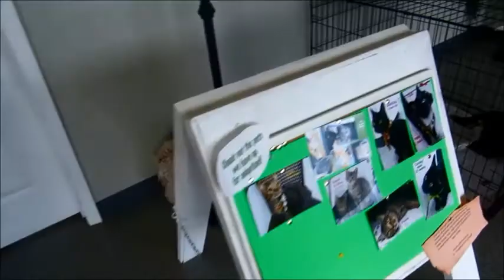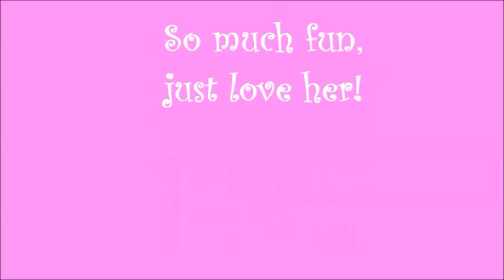Poodles 2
This is Poodles, sorry not a very original name but I did not name her!!!  Poodles is a small white Poodle mix.  About 10-12 pounds.  We believe her to be middle age.  More info on her age to come.  Poor Poodles really needs a make over.  She was found as a stray and looks like she has been neglected.  She is such a SWEET FRIENDLY HAPPY dog despite all this. No one can break her spirit.  I had such fun hanging out with her this morning.  I will post video soon and you can see why.  Poodles is extremely outgoing, she is not afraid of anyone.  She is happy, loves to run and play and LOVES cats. She was obsessed with a kitten we had in a crate in the lobby.  She wanted to get to him so bad!!  And then there were 3 other cats hanging in the lobby and she was right at home with them.  She must have grown up around cats.  She gets along with other dogs, too. I cannot say enough good things about her.  Please we urge you to come meet this sweet girl!!  CHECK OUT HER MAKEOVER!